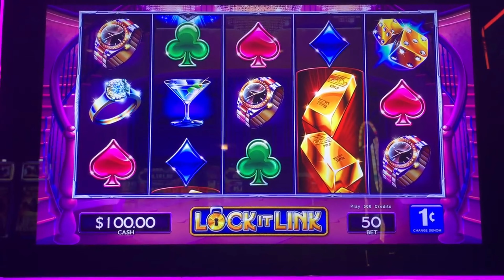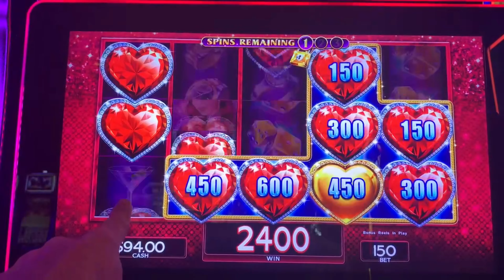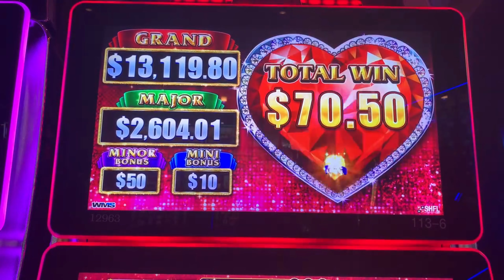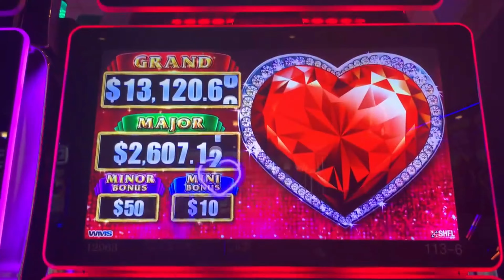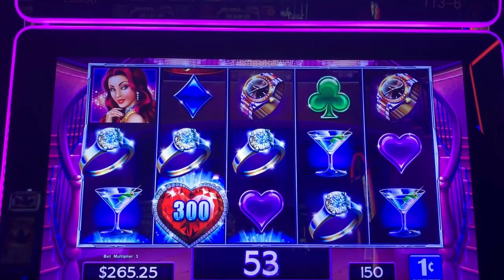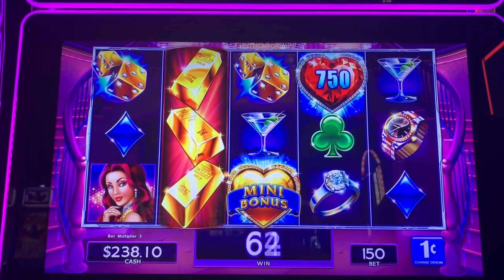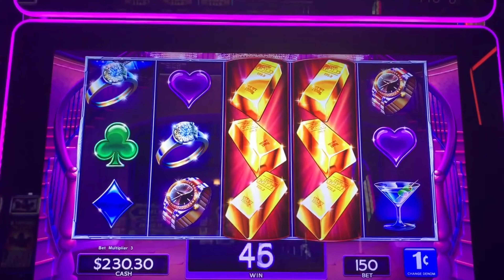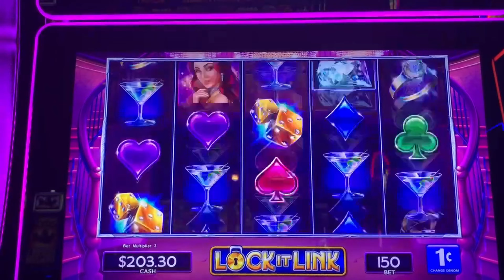Bonus in a Bonus on Lock it Link Diamonds Slot Machine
Lock it Link Monday

We get the free games quickly and get a bonus in a bonus for a nice win. We get another bonus later in the session as well for a nice run and a double up.